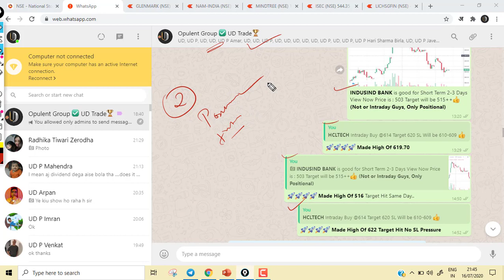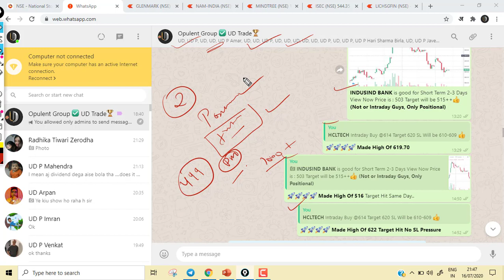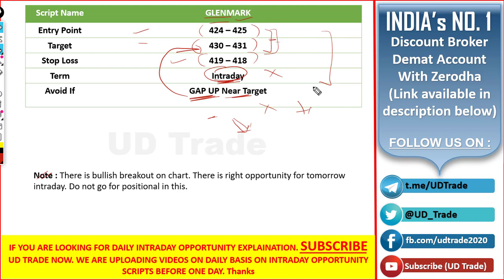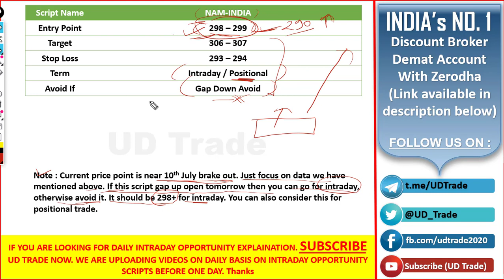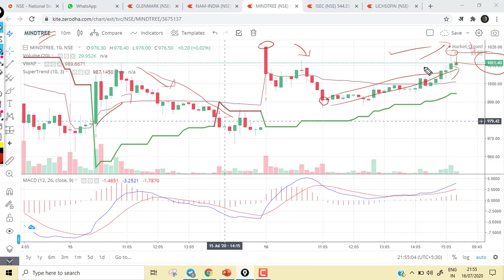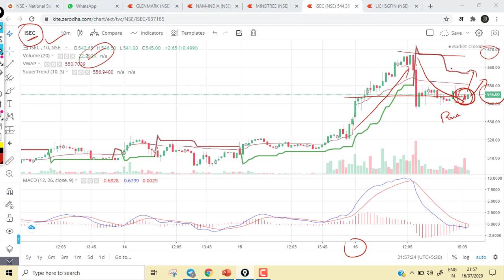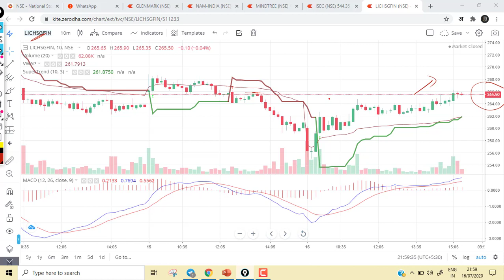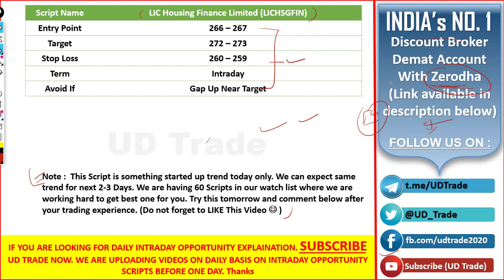17th July Best Intraday Stocks | Kal 17 July ko kisme intraday Karein ? UD Trend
2. Alice Blue : (Get Free Lifetime MT4 Indian Stocks Access With this)

Hello Everyone,

Greetings From UD Trend..

Now onwards you will get daily videos on channel. Guys today we are discussing in this video regarding Best 5 Intraday scripts for 17th July 2020. We have evaluated all the factor of technical Analysis as per intraday setup. this is something we can keep in our watchlist and can find best opportunity in line market. We Hope this video will help you to make huge profit on 17th July.

Hit like button and Make us feel that we are doing good job for you so that we can upload more content on same topic.

धन्यवाद्।
UD Trend

Desclaimer:

Viewers are requested to understand that trading in share market is full of adventure and wrong act may lead to huge losses. The losses may be so high that it may make one insolvent. So viewers are requested to think 100 times before entering into any trade in stock market and in case they do so then they should do it under the supervision of some expert or do after becoming an expert in this field

Intraday Stocks 17 July 2020
intraday stocks 17 july
intraday share 17 july 2020
intraday share for tomorrow 17 july
tomorrow which share should buy for intraday july 17
stock market tomorrow predictions tamil